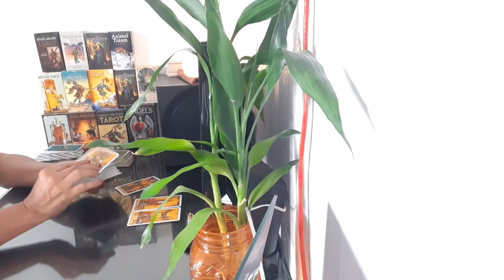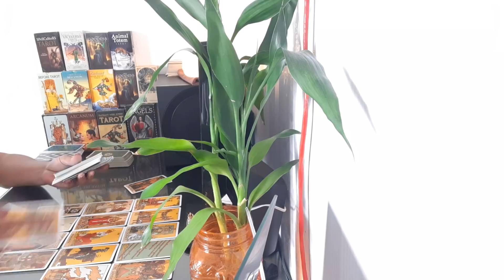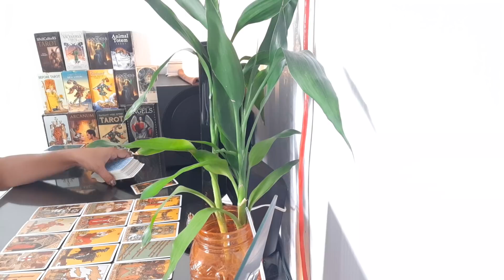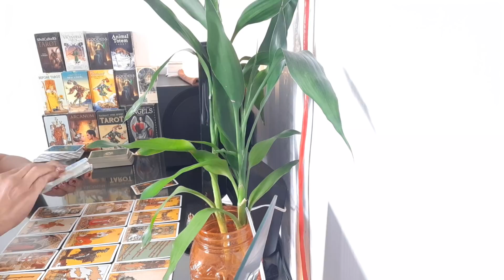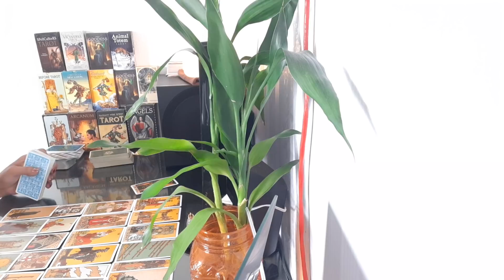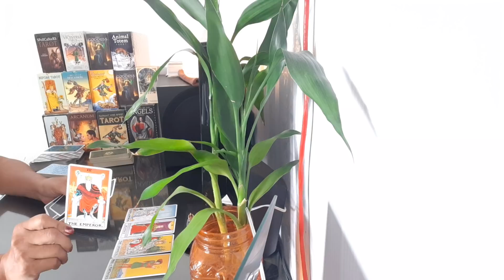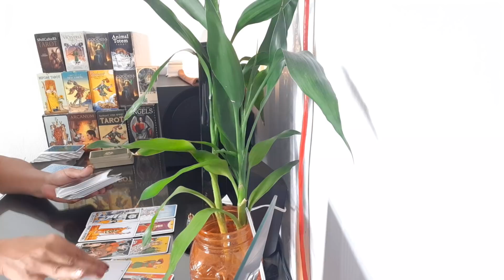ความรัก วันเสาร์ 1-16 ตค.63 อยู่อย่างทุกข์ ๆ หรือจะก้าวไปข้างหน้า